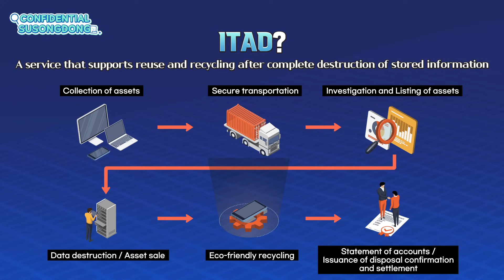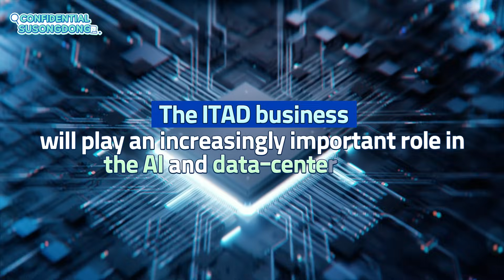SK tes to complete the construction of a ITAD facility for hyperscale data centers!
Virginia, USA, the world's largest data center market and strategic location!
There's a newly established facility here.🏢

Recently SK tes, a global subsidiary of SK ecoplant, has completed the construction of a ITAD facility for hyperscale data centers in Virginia, USA.
ITAD is a closed-loop solution that collects retired IT assets, completely destroys the information stored in them, and maximizes recovery value through reuse and recycling.
It is a service that is attracting attention as AI technology advances and data center demand increases!

We ask for your support and interest in SK ecoplant and SK tes, which will build a circular economy of data centers based on the ITAD business and create a sustainable AI era! ✨